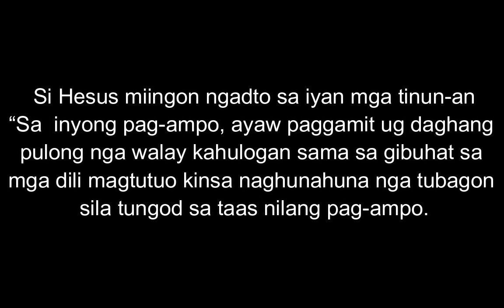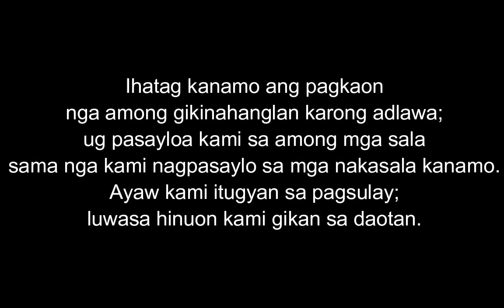March 8, 2022 Daily Gospel Reading Cebuano Version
Mateo 6:7-15
“Sa  inyong pag-ampo, ayaw paggamit ug daghang
pulong nga walay kahulogan sama sa gibuhat sa
mga dili magtutuo kinsa naghunahuna nga tubagon
sila tungod sa taas nilang pag-ampo.Ayaw sunda
ang gihimo nila kay ang inyong Amahan nahibalo
nang daan sa inyong gikinahanglan bisan gani sa
dili pa kamo mangayo kaniya. Busa, ingna hinuon
niini pag-ampo:
‘Amahan namo nga anaa sa langit,
balaanon ang imong ngalan;
maghari ka kanamo
ug tumanon ang imong pagbuot dinhi sa yuta
sama nga gituman kini didto sa langit.
Ihatag kanamo ang pagkaon
nga among gikinahanglan karong adlawa;
ug pasayloa kami sa among mga sala
sama nga kami nagpasaylo sa mga nakasala kanamo.
Ayaw kami itugyan sa pagsulay;
luwasa hinuon kami gikan sa daotan.
[Kay imo ang gingharian, ang gahom ug ang himaya
hangtod sa kahangtoran.]’
“Kay kon inyong pasayloon ang nakasala kaninyo,
pasayloon usab kamo sa inyong Amahan nga atua sa
langit. Apan kon dili ninyo sila pasayloon, dili
usab kamo pasayloon sa inyong Amahan nga atua sa
langit.